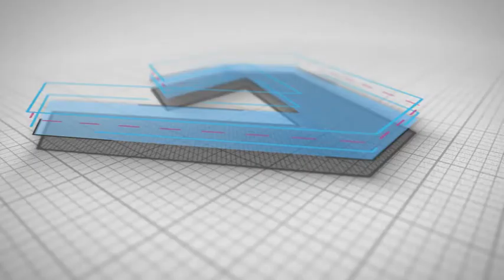Build Logo Reveal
BUILD LOGO REVEAL – PROJECT DETAILS
Build Logo Reveal is a modern, elegant and easy to use logo/text animation template.
Just drag and drop your logo into the placeholder and it will be animated automatically.
Also instead of using logo, you can type text.

Simple controls for all elements in the scene (made with Universal Expressions).
You can change color and style with just a few clicks.

2 color styles included! (White and black background)

    NO additional plugins. Everything is editable!
    4K (Ultra HD) resolution 3840×2160.
    FullHD 1920×1080 also included!
    Compatible with CS6 and all newer versions of After Effects.